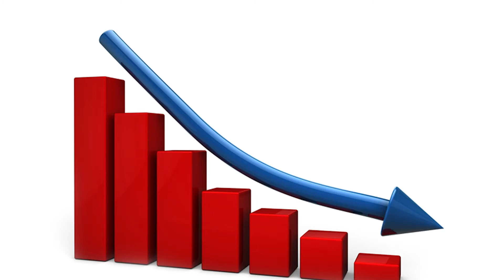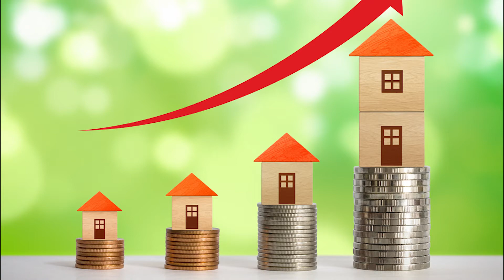REVENUES REBOUNDING FOR INLAND DEPARTMENT